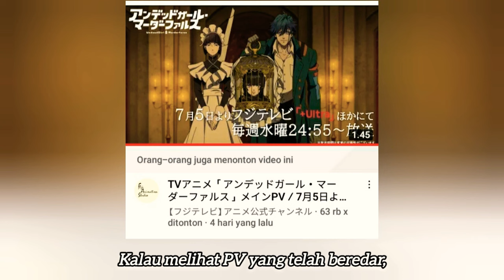AYA RINDOU KOK CANTIK YA?!! 😨😨😨 || Undead Girl Murder Farce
Aya Rindou meski cuma kepala saja paling cantik cuy di anime ini! Sial sih! 😂

BTW, nama karakternya kayak familiar ya? Terinspirasi dari Inggris?

Moga misterinya bikin bingung penonton, atau penuh plot twist. 😶

Kepoin sumber gambarnya dong!

Undead Girl Murder Farce